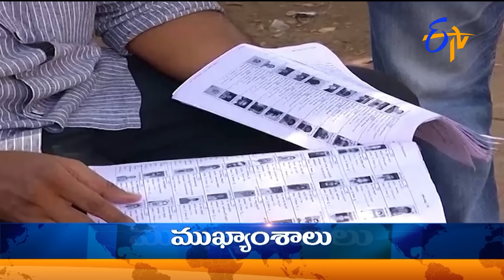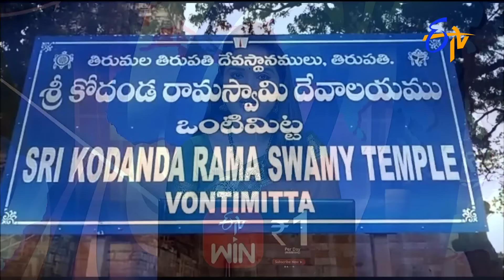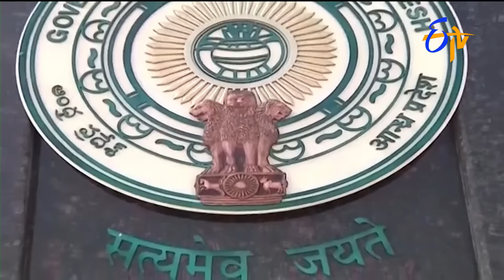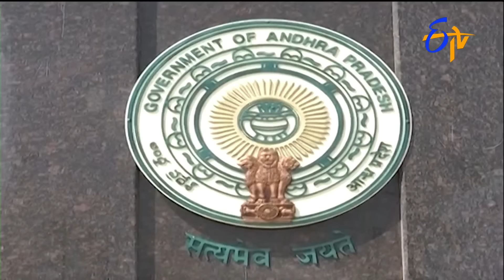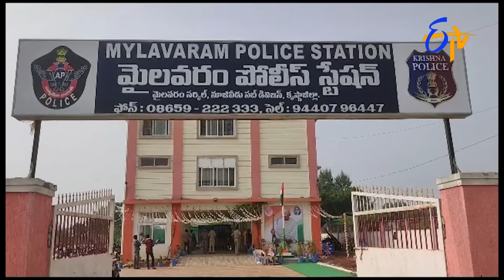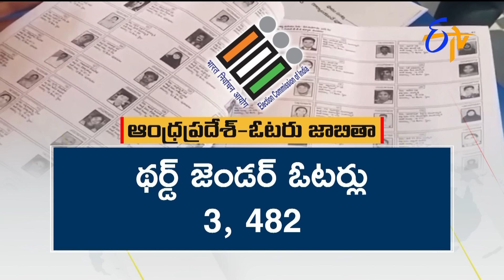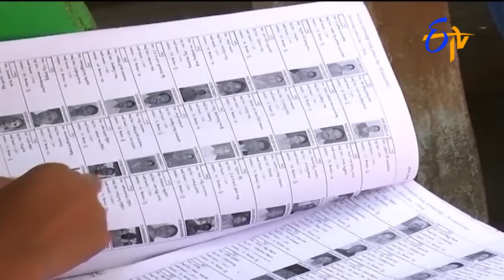9 PM | ETV Telugu News | 22nd January 2024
9 PM | ETV Telugu News | 22nd January 2024